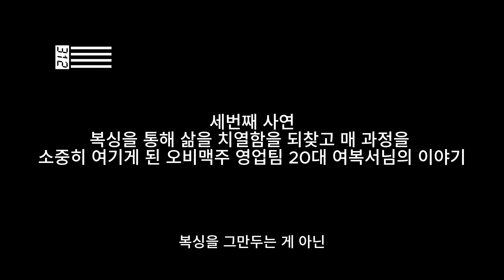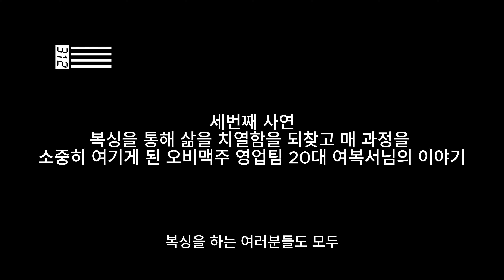[Our 312, ep02][사연] 복싱 에피소드, 삶의 활력, 인생의 4라운드, 20대여복서의 이야기, 삶의 변화, 우리가 복싱을 하는 이유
복싱을 통한 삶의 변화 이야기, Our 312

오프닝 : 00:00

첫번째 사연 : 복싱에 대한 로망에서 시작해 삶의 활력을 얻은 이야기 (민우 님)
 : 00:15

두번째 사연 : 인생의 4라운드에 접어든 코치님의 멋진 이야기 (팝핀호두 님)
 : 03:37

세번째 사연 : 복싱을 통해 삶을 치열함을 되찾고 매 과정을
소중히 여기게 된 오비맥주 영업팀 20대 여복서님의 이야기
 : 07:18

엔딩 : 15:11

감사합니다.

유튜브 사연 컨텐츠 우리의 3분12라운드

복싱을 하면서 작은 삶의 변화가 있었다면? 사연을 보내 주세요!
당첨 된 사연은 유튜브 사연 소개와 함께 상품을 드립니다.

상품은 312 의류 또는 312 글러브(리퍼제품) 입니다.

★제목에  [사연신청] 이라고 적어주세요!

BOXING LIFE STYLE​ BRAND
3 MINUTES 12 ROUNDS, 312